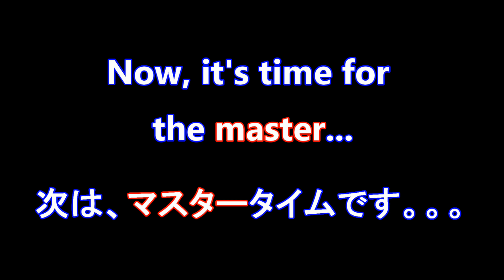Mochitsuki: A Japanese New Year's Tradition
Around the start of the New Year, many Japanese households will take part in the annual tradition of mochitsuki (餅つき), the pounding of rice to make mochi. Mochi, also called a rice cake, is pounded sweet rice that can be eaten in a sweet or savory dish.

I went to my old Principle's wife's parent's house to partake in this tradition at the end of December. We perform it yearly and although it's freezing cold, the rewards of eating it after are well worth the effort of smashing the rice non-stop for two hours.